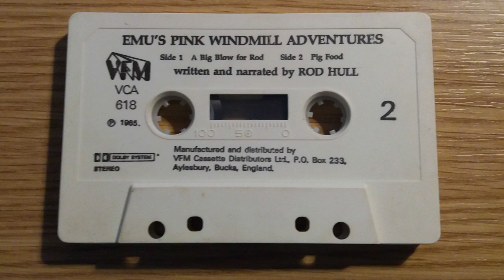Emu's Pink Windmill cassette 1985 - Rod Hull Poems #2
The Emu's Pink Windmill  story tape had a couple of poems at the end of each side. These are the poems from Side 2.